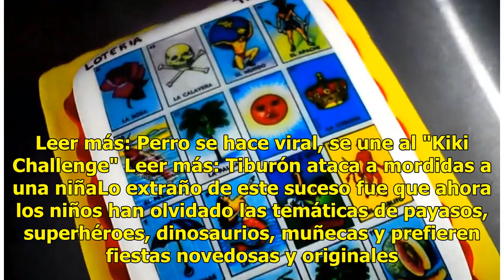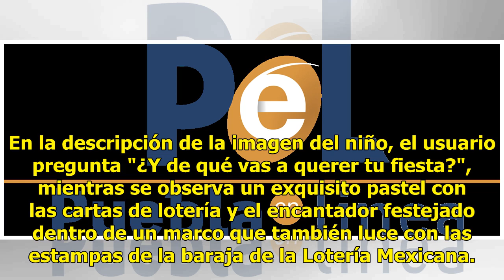Niño pide su pastel de cumpleaños de Lotería Mexicana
México.- Una fiesta temática se convirtió en la sensación de las redes sociales, cuando un niño originario de Monterrey, Nuevo León, pidió a sus papás celebrar su cumpleaños con un pastel de lotería. Su petición fue cumplida y se realizó una fiesta con adornos de las 54 cartas de este juego de azar ...